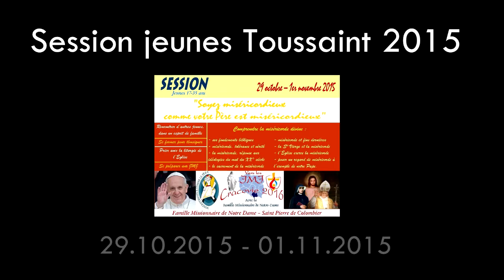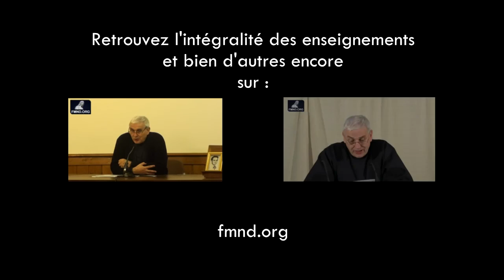9-Toussaint 2015 : Marie, Mère de Miséricorde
Lors de son intervention pour la session organisée à St Pierre de Colombier à la Toussaint 2015 sur le thème de la Miséricorde, sœur Carla-Elena Domini nous explique comment la Vierge-Marie, mère de miséricorde, nous conduit à son Fils et veut conduire le monde à l’amour de Jésus.